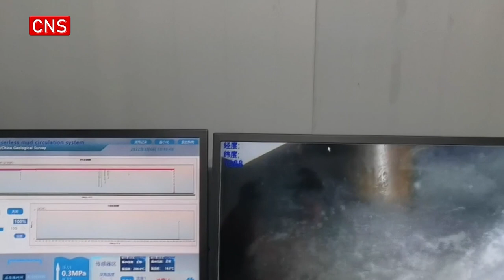China's ocean research drilling vessel takes shape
The main body of a Chinese ultra-deepwater research drilling vessel has taken shape in Guangzhou, South China's Guangdong province, according to the China Science Daily on Monday.

The vessel, designed with 42,000 tonnes of water displacement for 10,000 meters deep sea drilling, was independently developed and constructed by China.

The vessel is capable of oil and gas drilling, as well as ocean science drilling, the newspaper reported.

The construction of the drilling vessel began in November 2021. It is expected to be fully completed by 2024.